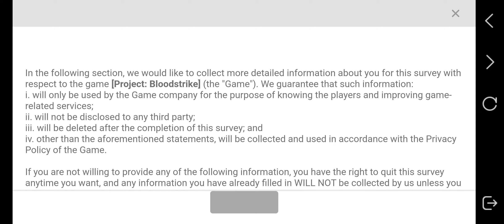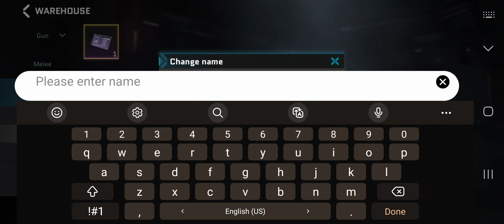Project: BloodStrike Gameplay Android / iOS (Final CBT)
Project: BloodStrike by NetEase Games (iOS/Android)

Online/Offline? : Online